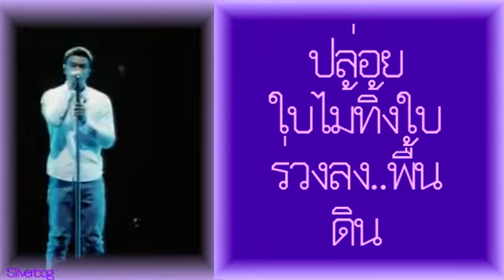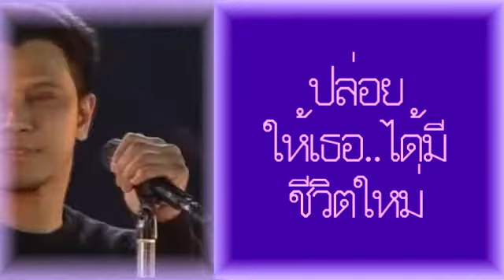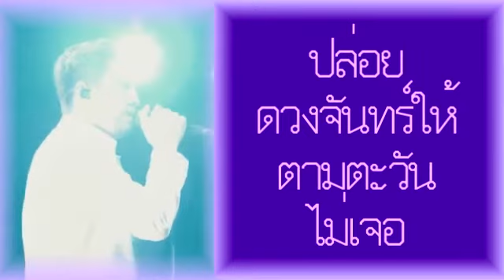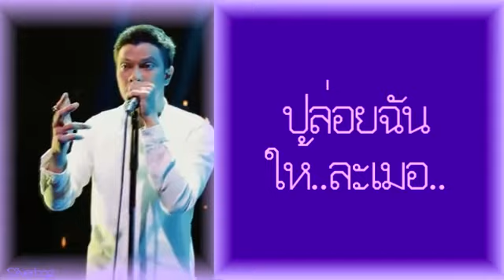ปล่อย - NUM KALA